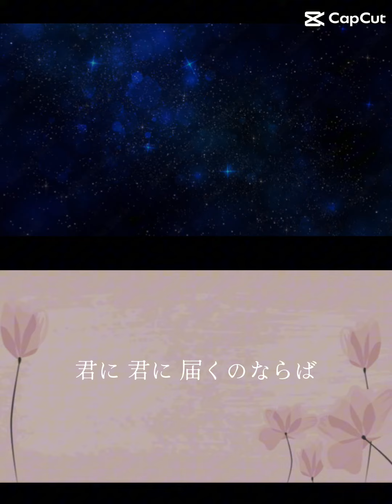生きると四季刻歌です！